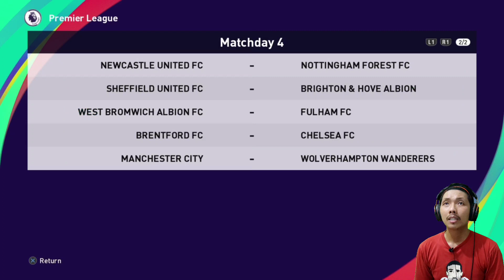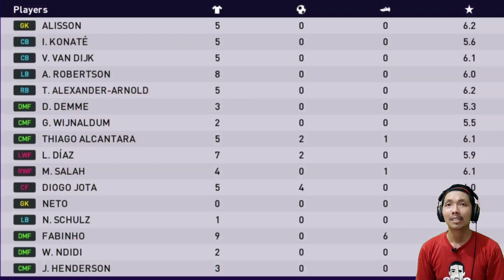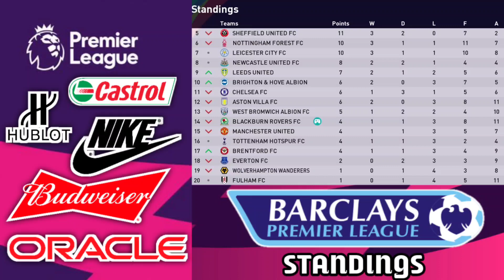MU dan Liverpool datang disaat Blackburn krisis.. PES 2021 Blackburn Rovers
Belum selesai laga² buruk bagi Blackburn, mereka sudah ditunggu Manchester United dan Liverpool.. akankah rekor buruk Blackburn berlanjut? Yuk langsung tonton video nya ya..

Base Copy:
Dolan - Vitinho (Flamengo)
Travis - Mena (Racing Club)
Brereton Diaz - Svenson (Swedia)
Buckley - Pervan (Wolfsburg)
S.Wharton - Traustason (Islandia)
J.Vale - Stepanenko (Ukraina)
Edun - Isimat Mirin (Others)
Phillips - Chalobah (Fulham)
Maidana - Yazici (Turkey)
Almada - Rashica (Kosovo)
Sesko - Karavaev (Russia)
Hincapie - A. Fernandez (Others)
Vandevoordt - Prodl (Others)
Kayky - Marcelo (Others)
Dani Vivian - C. Carmona (Others)

Jadwal Upload
- PES 2021 Blackburn Rovers/World Cup 2022: senin - minggu, jam 19:00/20:00 WIB (gantian)
- Random content: senin - minggu, jam 16:00/17:00 WIB (tidak selalu upload)